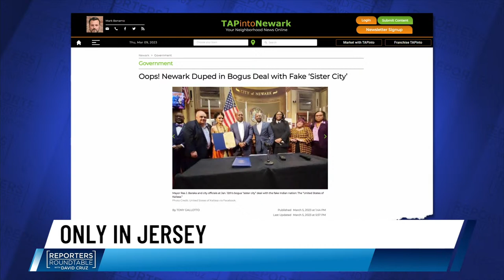Former NJ Attorney General Peter Harvey on police reform, NJ’s top headlines | Reporters Roundtable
In the wake of the fatal police shooting of Najee Seabrooks in Paterson, David Cruz talks with former New Jersey Attorney General Peter Harvey about what it will take the state to achieve meaningful police reform. Harvey is currently the federal independent monitor for the Newark Police Department.

Then, reporters Colleen O’Dea from NJ Spotlight News, Sean Sullivan from NJ.com and Daniel Muñoz from The Record/ USA Today Network tackle top headlines and share their “Only in Jersey” moments of the week.